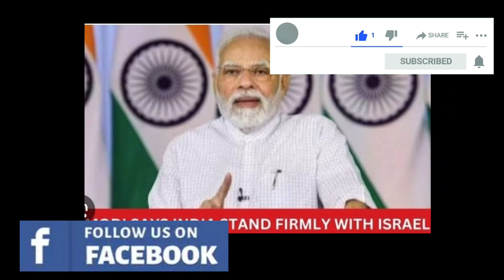Israel-Palestine Crisis Exposed | Israel war News | Israel vs Palestine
Israel-Palestine Crisis Exposed | Israel war News

Israel Palestine Current Situation | Explained Israel and Palestine Controversy

 फिलिस्तीन
इजराइल और फिलिस्तीन के बीच क्या हुआ है
इजराइल फिलिस्तीन विवाद
इजराइल फिलिस्तीन विवाद क्या है
what is the solution of Israel Palestine conflict
israel
israel palestine
israel gaza
israel palestine tensions
israel news
israel military
israeli forces
israel hamas war
israel attack
israel war
hamas israel
israel live
israel at war
gaza israel